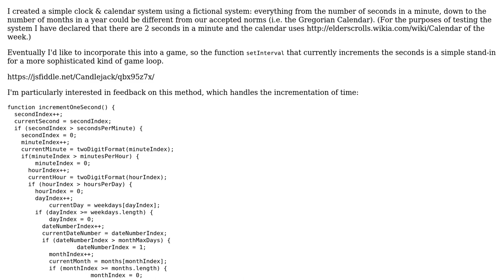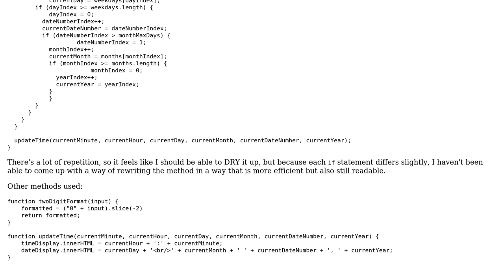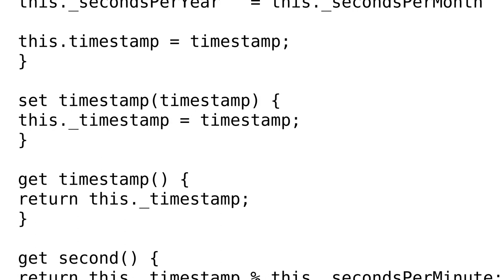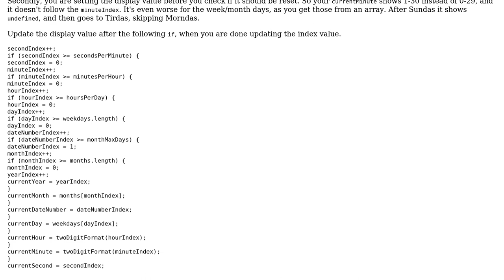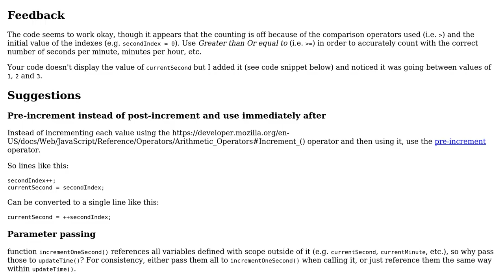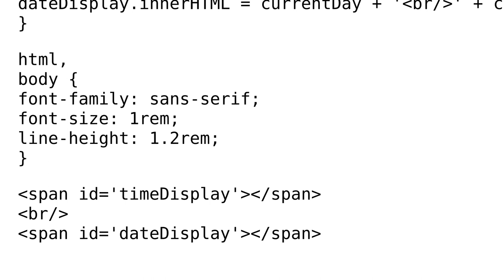Code Review: Date and time incrementation, using a fictional calendar / clock (3 Solutions!!)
Code Review: Date and time incrementation, using a fictional calendar / clock

With thanks & praise to God, and with thanks to the many people who have made this project possible! | Content (except music & images) licensed under CC BY-SA | Music | Images & others | With thanks to user SAM OnELA user le_m user Kruga user Candlejack and the Stack Exchange Network Trademarks are property of their respective owners. You are responsible for your own actions.